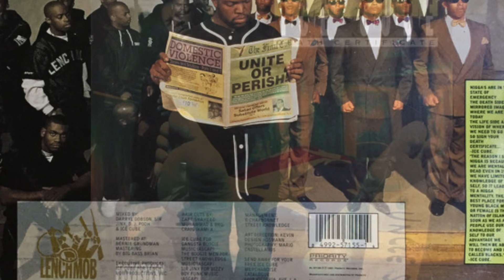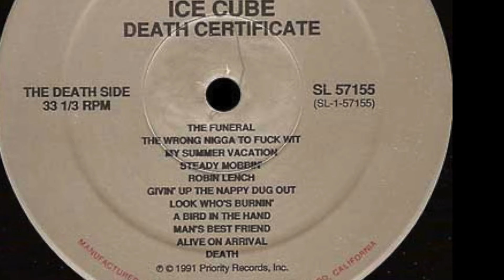ICE CUBE - STEADY MOBBIN' (DIRTY) (1991)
FROM THE ALBUM - DEATH CERTIFICATE (1991)

Produced For – Lench Mob Productions, Inc.
Manufactured By – Priority Records, Inc.
Distributed By – Priority Records, Inc.
Published By – Gangsta Boogie Music (2)
Published By – Street Knowledge Music
Published By – Bizzy Boy Funk Muzic Publishing
Art Direction – Kevin Design Hosmann*
Engineer [Uncredited] – Mr. Stocker
Executive-Producer – Ice Cube
Liner Notes – Ice Cube
Management – P. Charbonnet / Street Knowledge*
Mastered By – Big Bass Brian
Mixed By – D. J. Pooh*, Darryl Dobson, Ice Cube, Sir Jinx
Photography By – Mario Castellanos
Producer – The Boogie Men* (tracks: A3 to A6, A8 to A10, B3, B6, B7), Ice Cube (tracks: A2 to A4, A6 to B9), Sir Jinx (tracks: A1, A2, A5, A7, B1, B2, B4, B5, B8, B9)
Written-By – Ice Cube (tracks: A2 to A4, A6 to A10, B2 to B9)